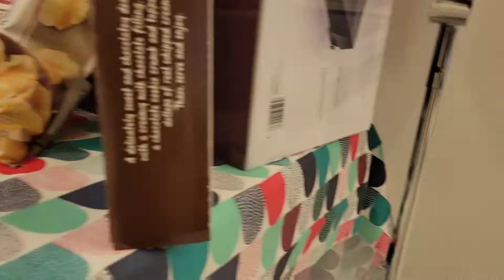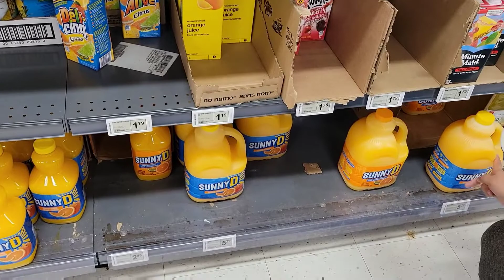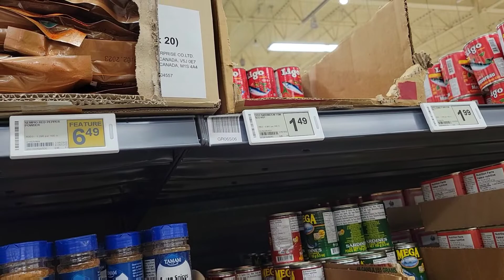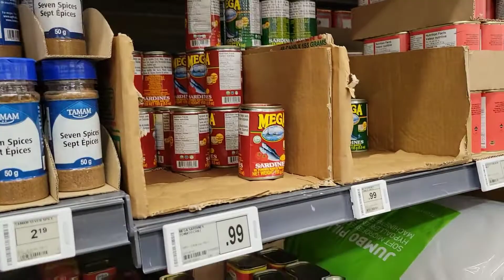MUNTIK NG MAHULI SA KAKA VLOG SA REAL CANADIAN SUPERSTORE | NO FILMING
First time po namen mag vlog sa grocery store akala namen madale pero hindi pala kailangan malakas at hindi ka mahiyain .😅